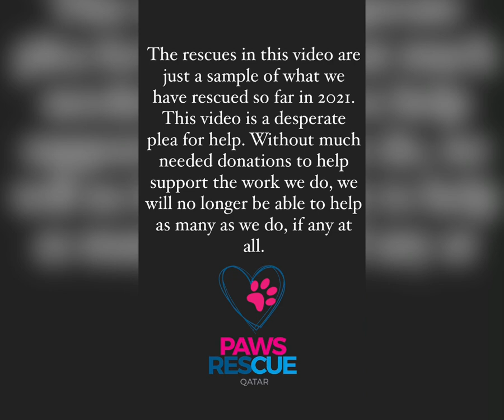Paws Rescue Qatar Plea for Help 2021